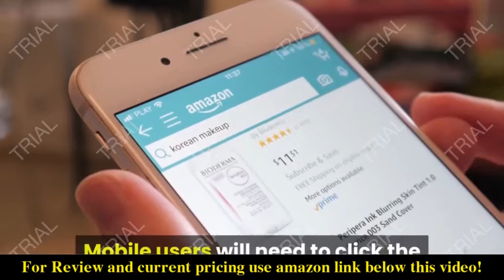Review Jackery Portable Power Station Explorer 240 2021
Check the price or purchase in the

BUY WITH CONFIDENCE: The Jackery Explorer 240 portable power station has been featured as the "Best Portable Power Station for use in the outdoors" by Digital Trends. A classic choice for your pick.
EASY TO CARRY: This entry-level portable power station is equipped with a 240Wh lithium-ion battery pack, weighing only at 6.6 pounds. The solid handle makes it easy to carry around for outdoor adventures such as Tent Camping, Road Trip, Backyard Camping, etc.
VERSATILE POWER SOURCE: 1* Pure Sine Wave AC outlet (110V 200W 400W Peak), 2* USB-A ports (5V, 2.4A), and 1* 12V DC car port to charge your road trip essentials such as smartphones, laptops, cameras, fans, lights and so on. Pass-through charging is supported.
GREEN POWER SUPPLY: The power station can be recharged by the Jackery SolarSaga 60 solar panel. Its built-in MPPT controller enables the solar panel to operate at its max power point for the power station to be recharged at its highest efficiency. TWO alternative ways to recharge: through the wall outlet or the car outlet.
WHAT YOU GET: 1* Jackery Explorer 240 portable power station, 1*AC adapter, 1* car charger cable, 1* user guide.